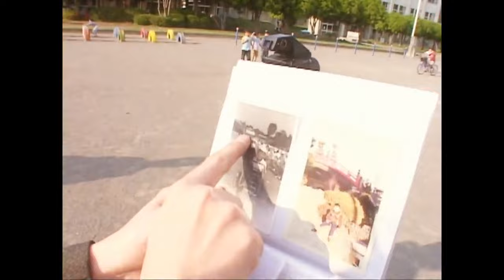❤️‍🔥 BUCK-TICK — Making of PICTURE PRODUCT II photobook (2003) (❗動画の冒頭で変な音が聞こえますので、音量を下げてください。)